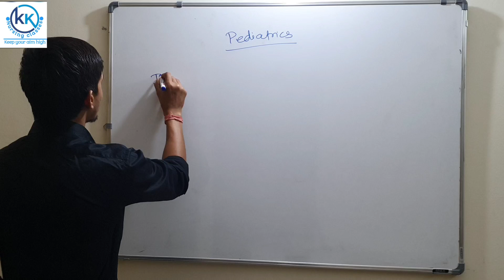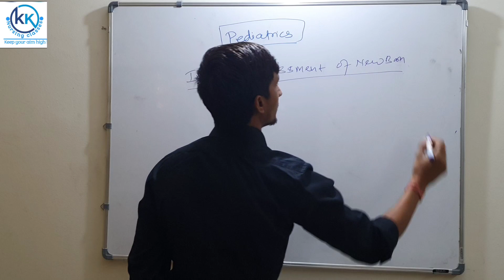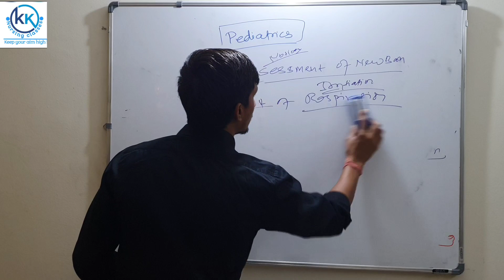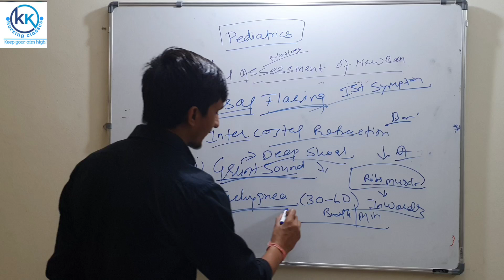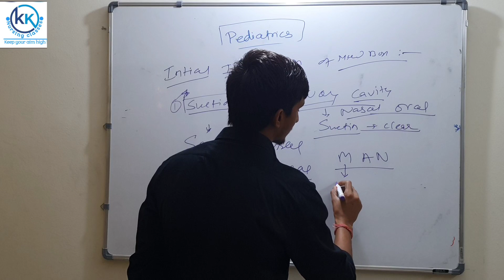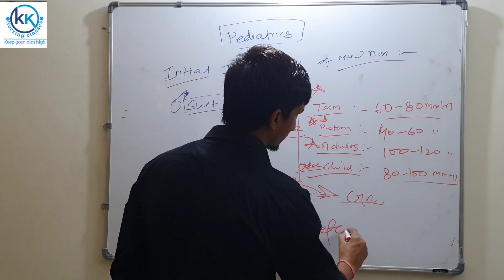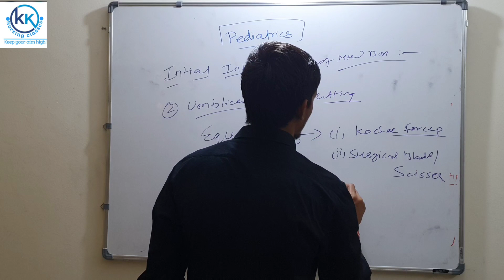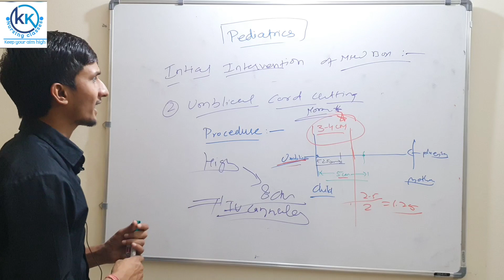PEDIATRICS | INTRODUCTION , INITIAL ASSESSMENT & INTERVENTION BY KRISHAN |KK NURSING CLASSES | #1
KK nursing classes Free online video Classes and live Classes For
Nursing Competitive For Exams
Preparation, Free Mock Test, Staff Nurse online Mock Test
Series, AlMS Nursing Officer and Staff Nurse, PG Nursing
Officer and Staff Nurse, SIC Nursing Officer and Staff Nurse,
DSSSB Nursing Officer and Staff Nurse, JIPMER Nursing
Officer and Staff Nurse, GMCH Nursing Officer and Staff
Nurse, BHU Nursing Officer and Staff Nurse, AMU Nursing
Officer and Staff Nurse, RML Nursing Officer and Staff Nurse,
CRPF Staff Nurse, (RRBNursing Officer and Staff Nurse),
RAILWAY Staff Nurse, SAFDARJUNGNursing Officer and Staff
Nurse, Nursing Officer, Nursing, and other exams | Get Daily
Updated Exams | Notification | Study Notes & Current Affairs I
Nursing Competitive Online Coaching By KK nursing classes .